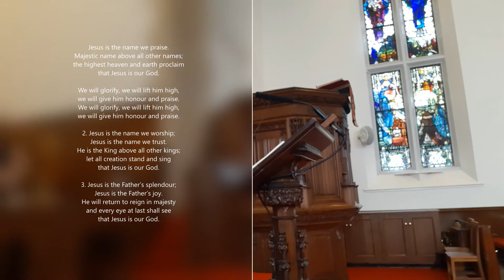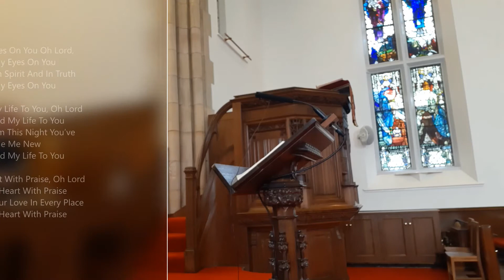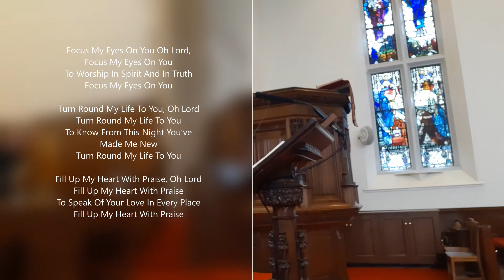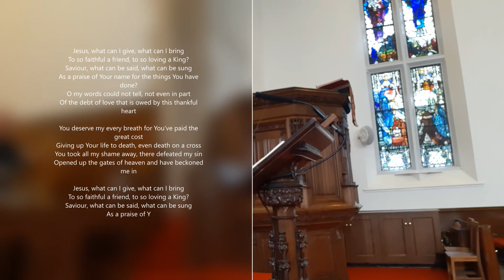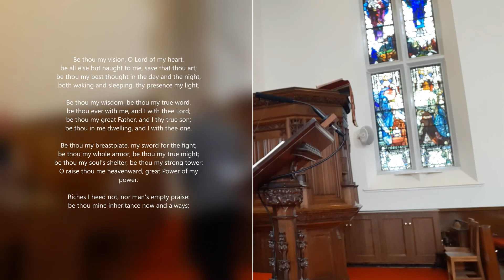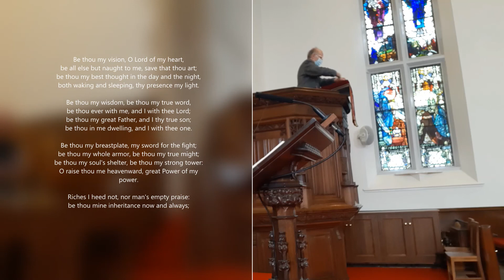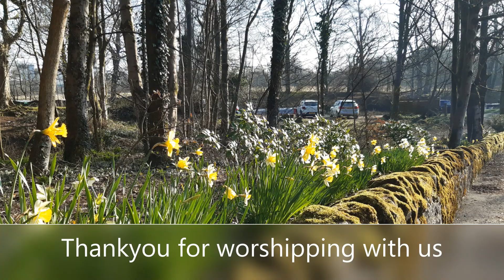Service 3 4 22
Cadder Parish Church Service - 3.4.22